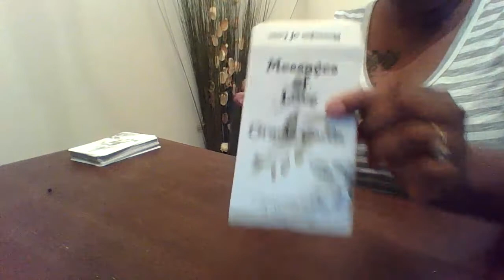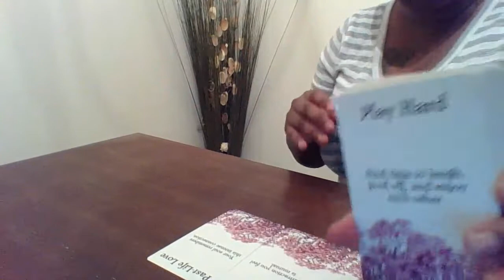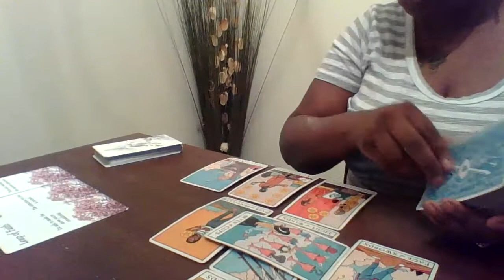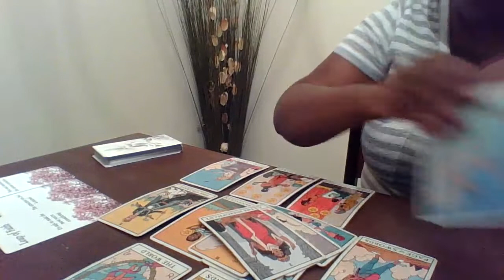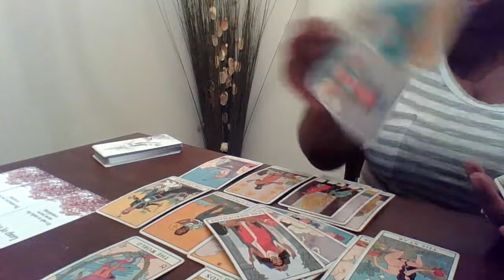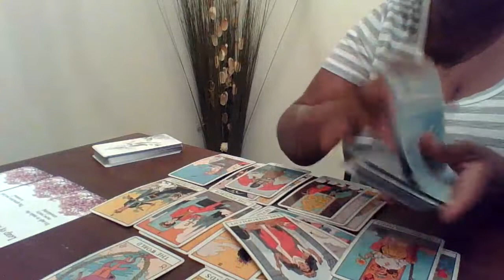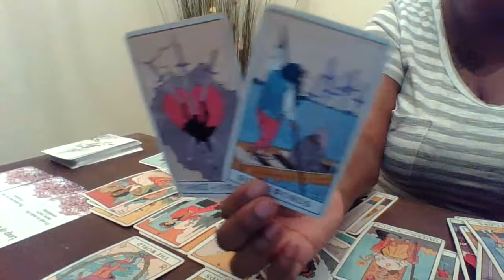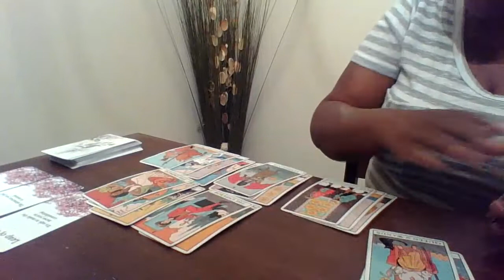Scorpio March 2021, Rejection = Protection